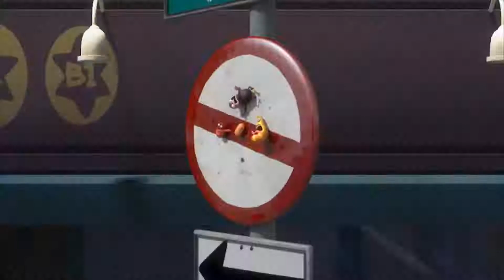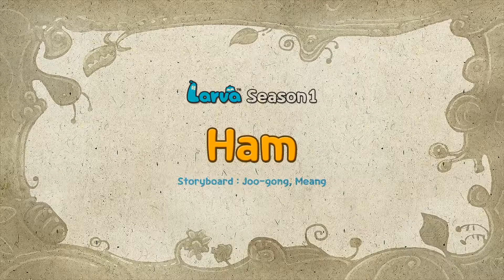[Official] LARVA Weekly Best - Funny Animation Compilation - Week 3 NOV 2016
Larva Weekly Best Funny Episodes
selected by the Official Larva YouTube Team

Larva Season 4 and Movie coming soon!
Keep Tuned in to the official channel for more news.